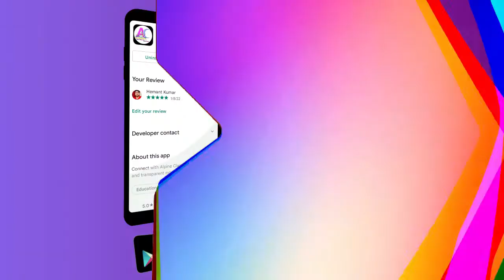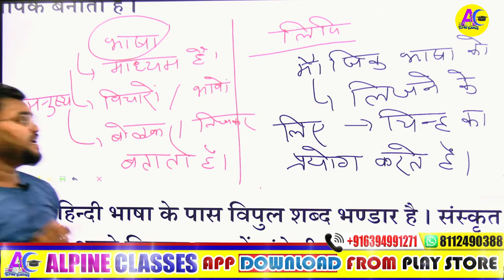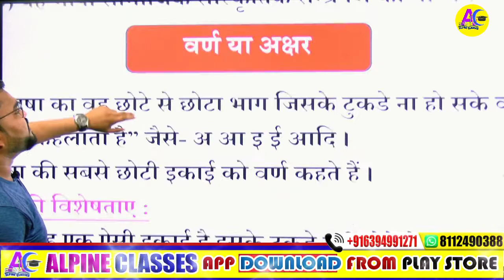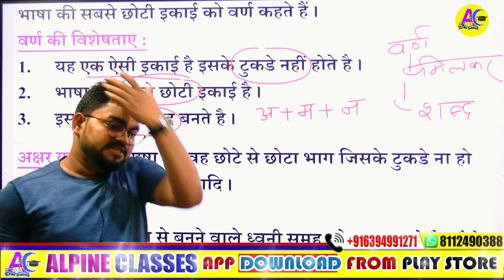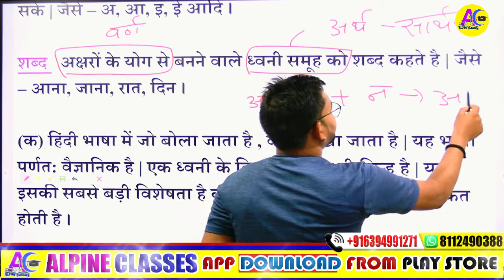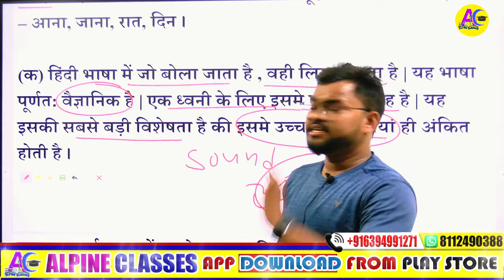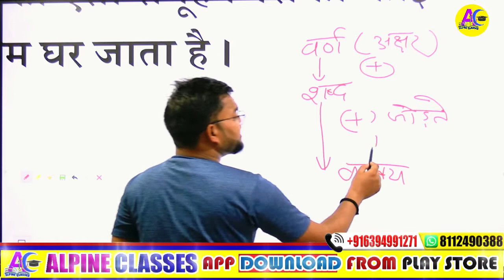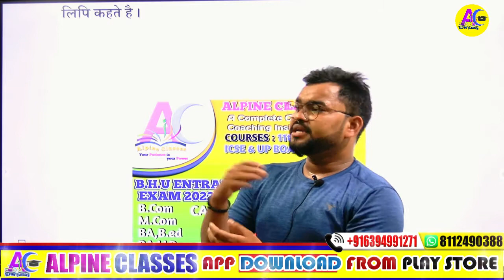HINDI PART 2 || वर्ण परिचय || अक्षर , शब्द , वाक्य || by Aman Sir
😊 HELLO  EVERYONE

✍️📣ALPINE CLASSES GOOGLE FORM :
📞 24×7 Call Or WhatsApp Support

📚COURSES📚
🔥 BA || BA LLB || LLB ||
🔥 B.ed
🔥 B.Sc Ag || B.Sc Maths|| B.Sc Bio||
🔥 SSC
🔥 BANKING
🔥 RAILWAY Etc.

📟SEPARATE WHATSAPP GROUP SUPPORT
 🎫  WEEKLY TEST
📋MCQ's SOLVED VIDEO
📑 DAILY MCQ's PRACTICE
🥇RANKER BOOSTER QUESTIONS
✍TOPPERS TALK

bhubcomentrance 2022
bhumcomentrance 2022
bhu bcom syllabus 2022
RAILWAY GROUP -D
bhu bcom previous year paper download pdf